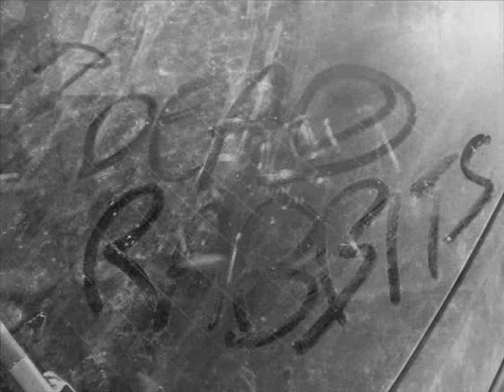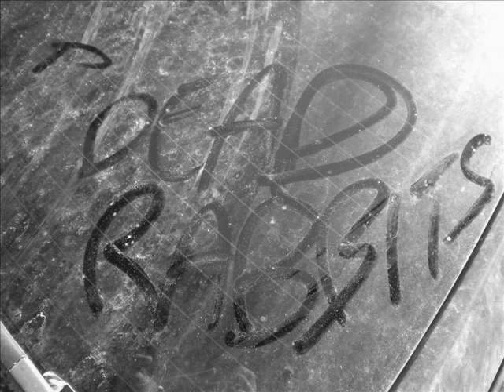Sympathy for the Devil - Dead Rabbits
Dead Rabbits Cover de Sympathy for the Devil - The Rolling Stones
Ensaio do dia 25/10/2009 no Estúdio Abbey Road, Recife-PE

Dead Rabbits:
A.A. Lira: Bateria, Ocarina e Vocais
Ana Claudia: Guitarra
Yuri: Dinheiro e Apoio
Igor Holanda: Baixo
Pedro Cavalcanti: Vocal Principal e Atabaque

Participação Especial:
Rixa: Vocais e Atabaque.
Clair: Vocais.

Filmado por Renaldo Lira
Editado Por A.A. Lira